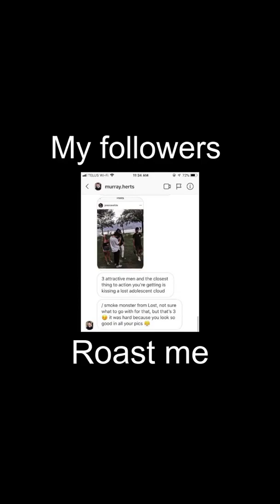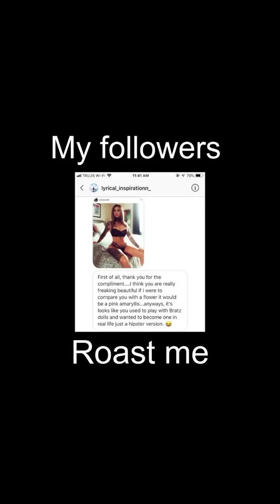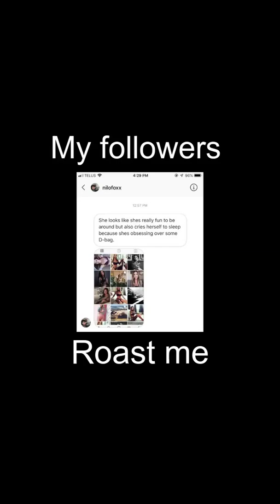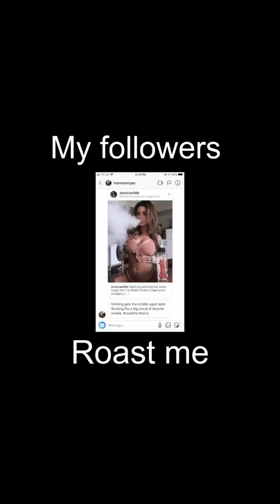Sky: Roasted by followers